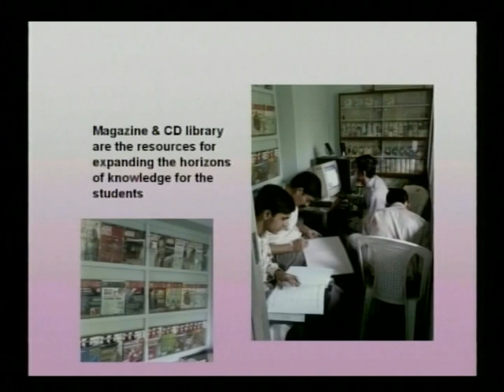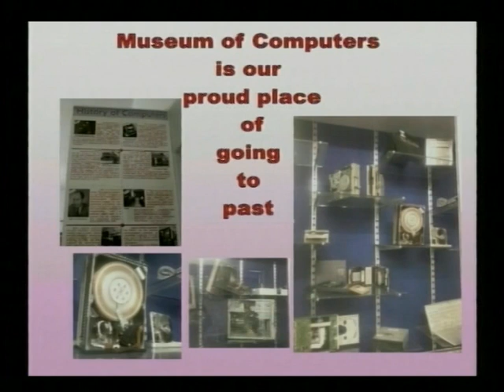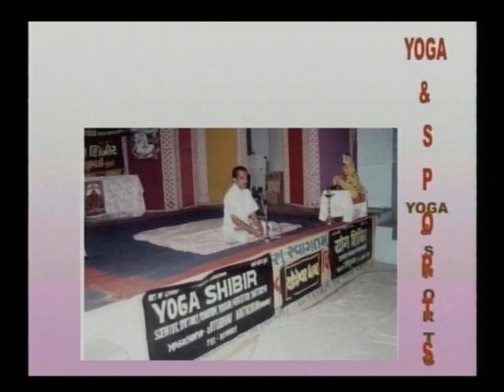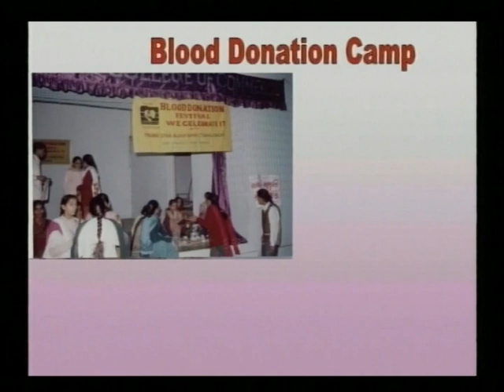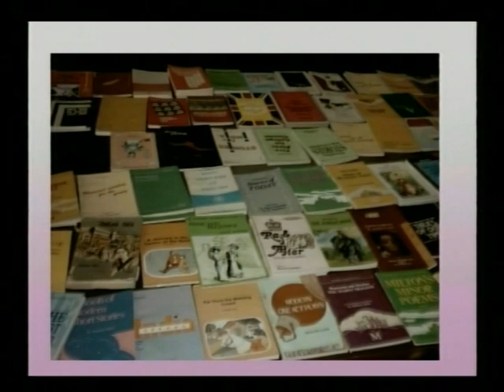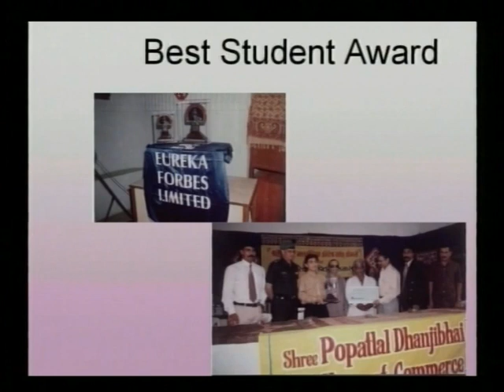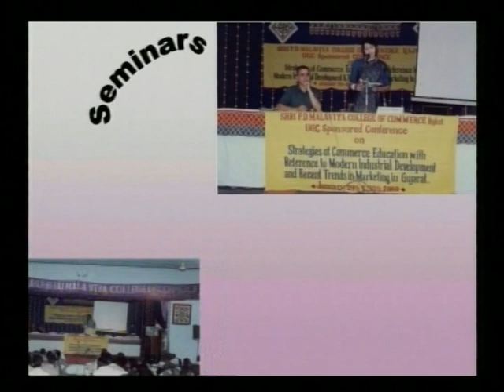talk with principals 1 04